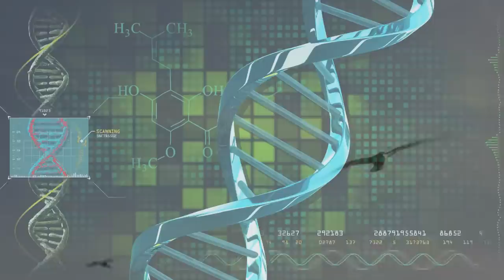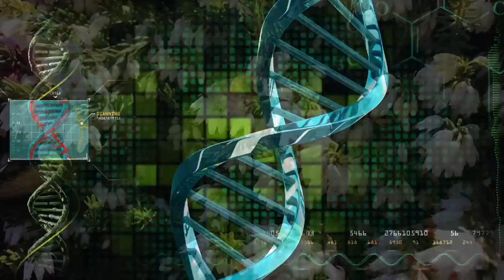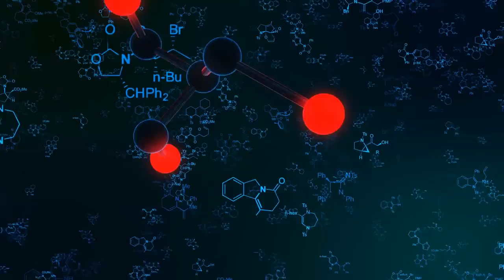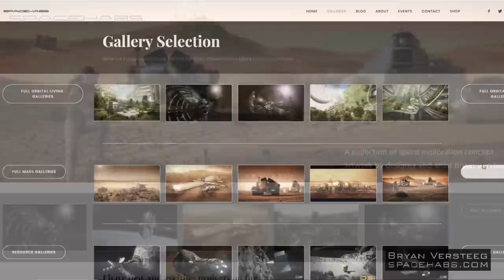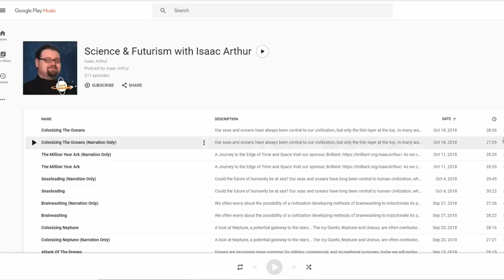Upward Bound: The Environments of Space Habitats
A look at environments and ecology on truly massive space stations.
As we expand in space and build ever large space stations, true space habitats, we will need to incorporate ecosystems into them. However, such space habitats will have their own weather and cycles unlike those of Earth, and we will need to adapt to those unique conditions, which will vary by size and type. Today we will look at everything from smaller rotating habitats like Kaplana One and O'Neill Cylinders to vast structures such as Ringworlds, Supramundane Planets, Mega-Earths, and see the unique challenges each of them will offer us in the future.

Credits:
Upward Bound:
The Environments of Space Habitats

Writers
Daniel McNamara
Isaac Arthur
Laura Graham
Mark Warburton

Editors:
A.T. Long
Jerry Guern
Keith Blockus
Matthew Campbell
Sigmund Kopperud

Producer:
Isaac Arthur

Graphics Team:
Justin Dixon
Katie Byrne

Narrator:
Isaac Arthur